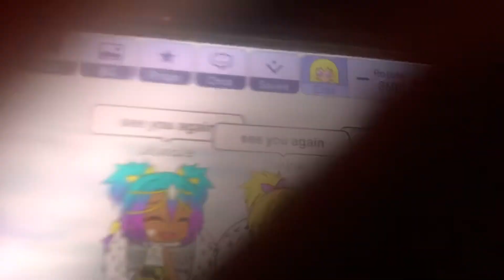See you again Gacha life 1